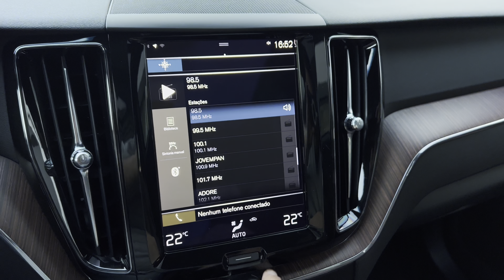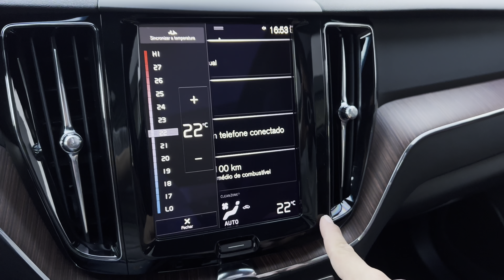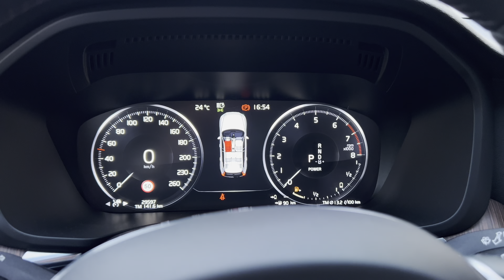ENTENDA POR QUE ESSE SUV DA VOLVO É O SUV IMPORTADO + VENDIDO NO BRASIL!!! VOLVO XC 60 T8 RECHARGE